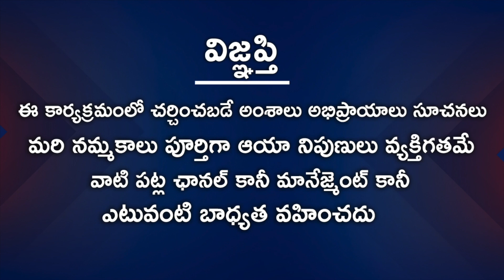Tula Rasi August 16th - 31st 2020 | Rasi Phalalu Telugu | Mantha Suryanarayana Sharma | Libra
Watch Tula Rasi August 16th - 31st 2020 | Rasi Phalalu Telugu | Mantha Suryanarayana Sharma | Libra.